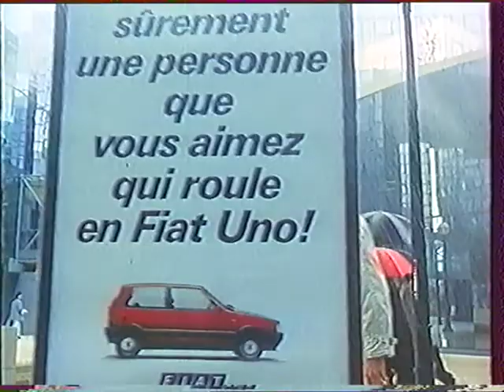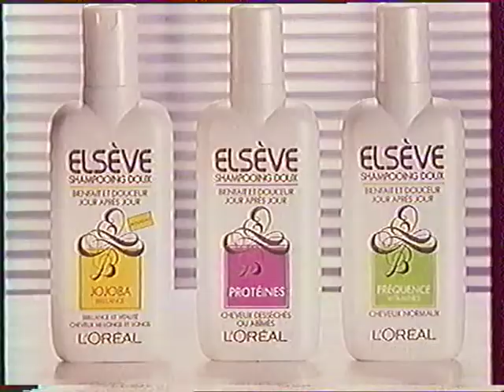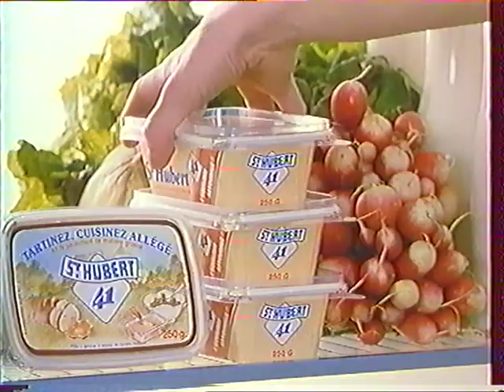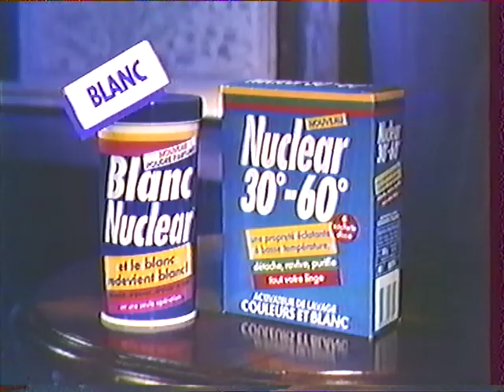Pubs Antenne 2 #5 (1989)